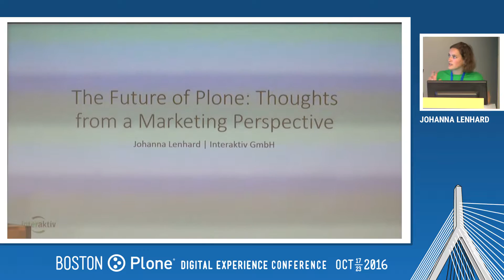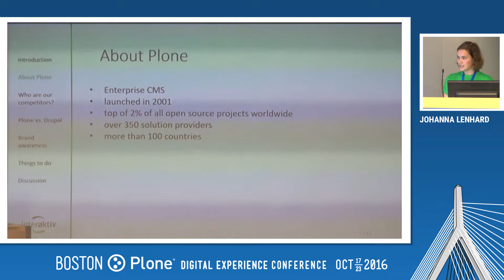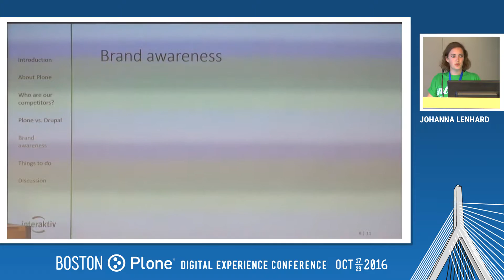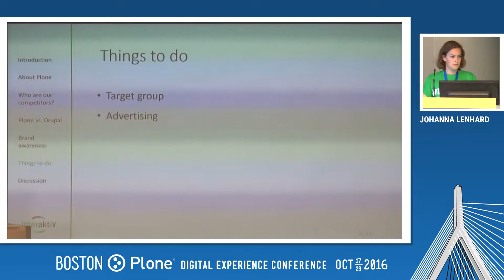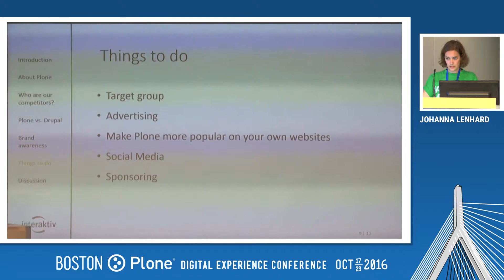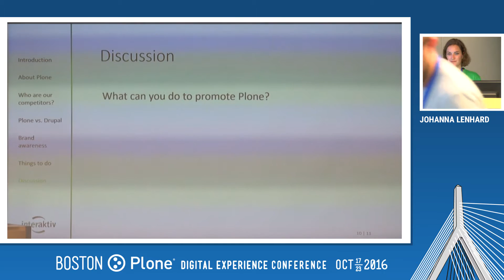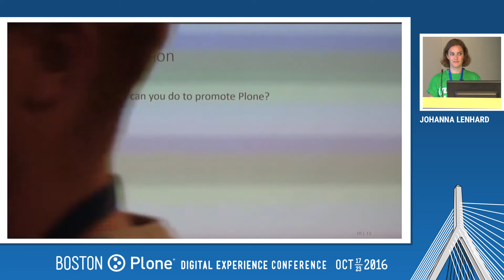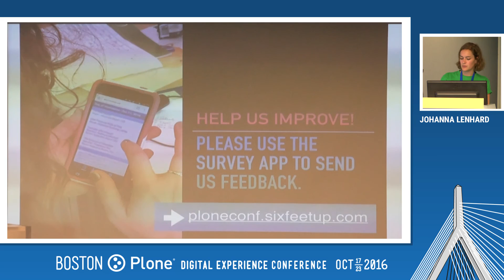Day 1: The Future of Plone: Thoughts from a Marketing Perspective, by Johanna Lenhard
Johanna will walk us through some marketing insights and present ideas about how to push Plone brand awareness. October 19, 2016